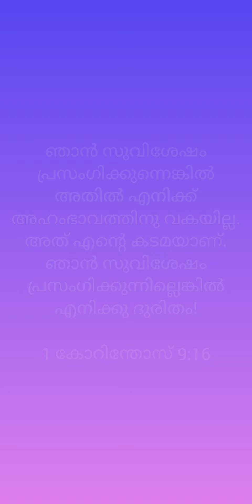ഇതു ഭയങ്കര പ്രശ്നം തന്നെയാണ് | 1 minute വചനം | Fr. Bijil Chakkiath MSFS